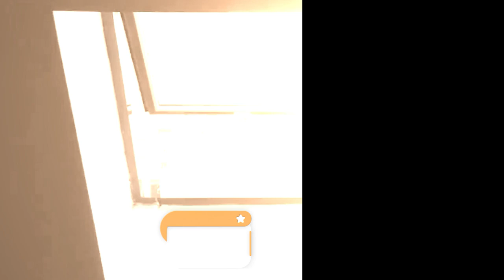Electric chain window opener